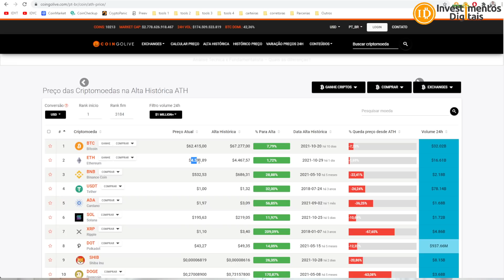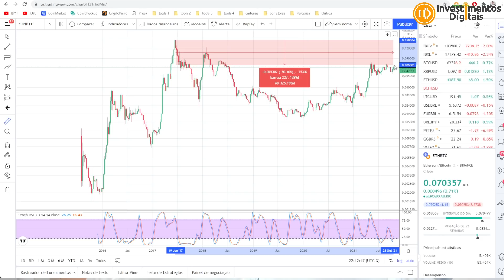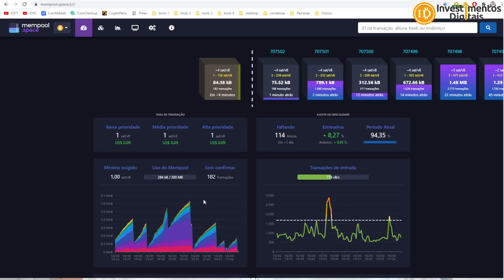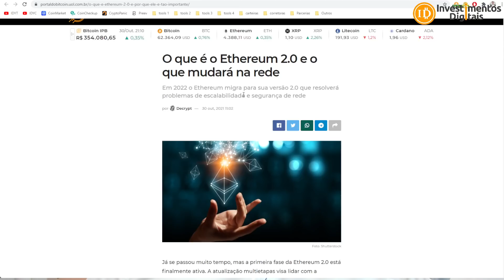🚀 ETHEREUM BATE ALL TIME HIGH EM DÓLARES, VAI BUSCAR 5K?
Vimos esses dias o ETH bater alta máxima atrás de alta máxima, eu acho um projeto muito interessante, mas tenho preocupações com Ethereum 2.0 que será lançado ano que vem conforme reportagem abaixo.
KriptoBR - Revenda Oficial América Latina
APOIADORES:
Compre Bitcoin na BitcoinTrade